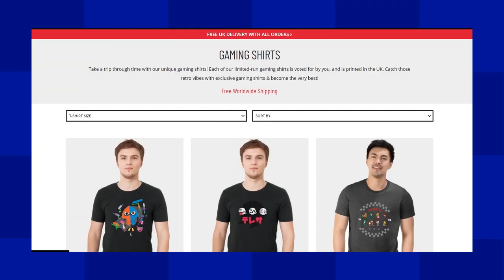Sonic 30th Anniversary - TOP 10 Classic OST Tunes!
Sonic the Hedgehog turns 30 this year. Yep, it's been three decades since the blue blur blasted onto the scene! Pixel perfect platforming, incredible levels and timeless music!

To celebrate Sonic 30th Anniversary, we've picked out 10 of our favourite classic Sonic songs from the 16 bit era!

The SoundsLikeSonic challenge was created by the awesomely talented SuzieGeeForce!

MUSIC
RobKTA - Club Needlemouse - Millennium Future Stardust Speedway by RobKTA

Ice Cap Zone – Act 1 (Sonic the Hedgehog 3)
Doomsday Zone (Sonic & Knuckles)
Mystic Cave Zone (Sonic the Hedgehog 2)
Final Zone (Sonic the Hedgehog)